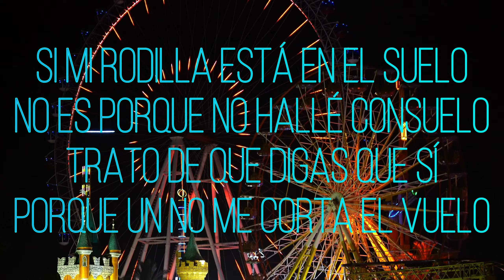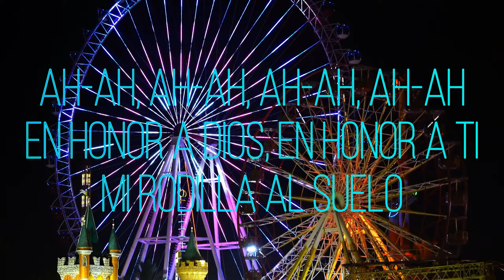INDIOMAR EN HONOR A TI LETRA OFICIAL